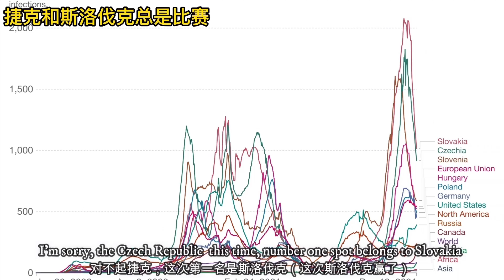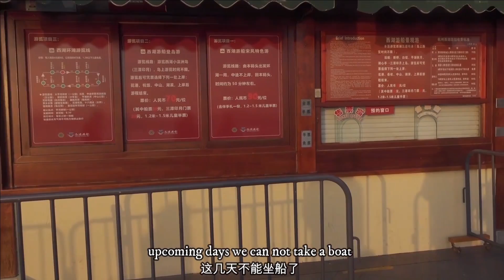欧洲应该学习中国的防疫 Omicron in China |Europe should learn from China's epidemic prevention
Hello friends, recently our Zhejiang province had an outbreak of coronavirus. I and my boyfriend decided to go to the city center of Hangzhou and check the situation and also compare the situation with Europe and Slovakia. I wish people living in western countries would be less selfish and learn from Chinese people.
很遗憾的是如果欧洲学习中国的防疫，我姐姐不会得新冠肺炎。

From late November my home country Slovakia has been breaking records with an increasing number of infected people, so I want to show my fellow Slovak friends what is China doing differently.

Like this video and hit a bell icon! Thank you for your support!